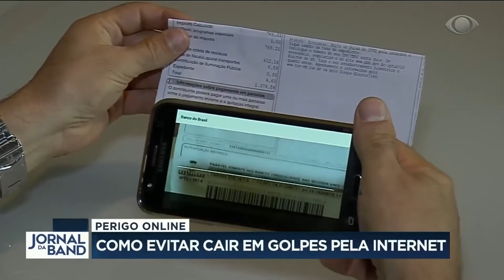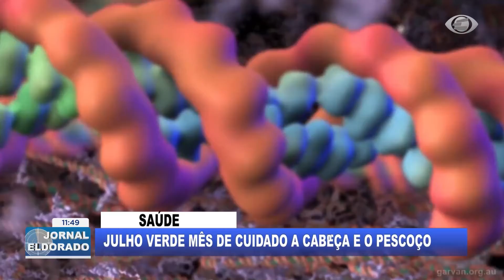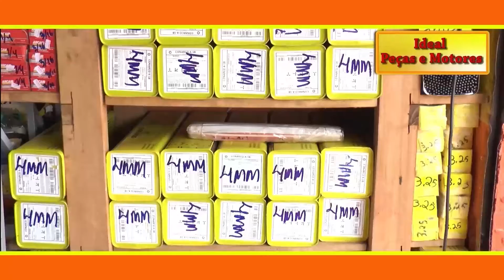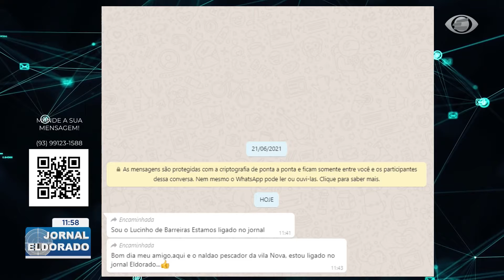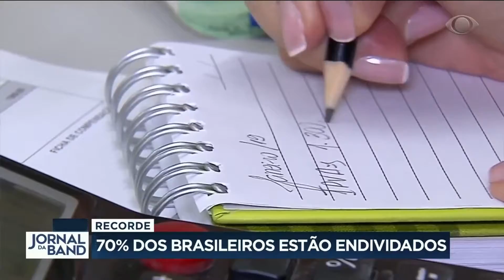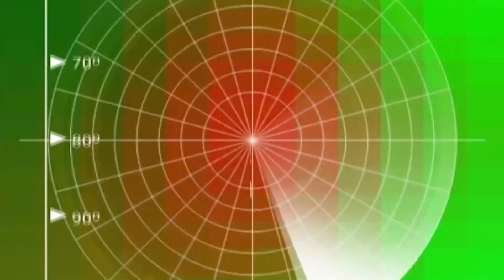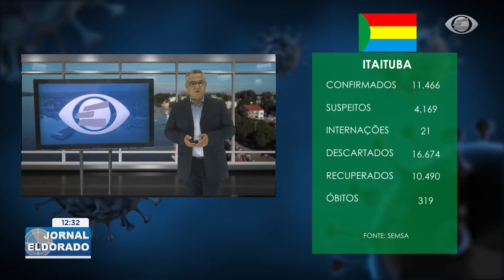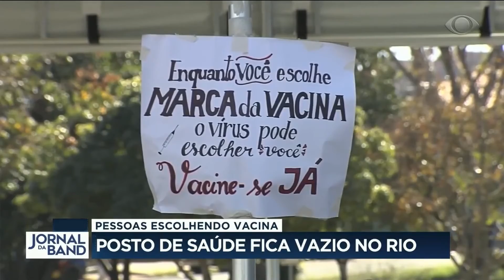Jornal Eldorado | Edição de Segunda-feira, 05.07.2021